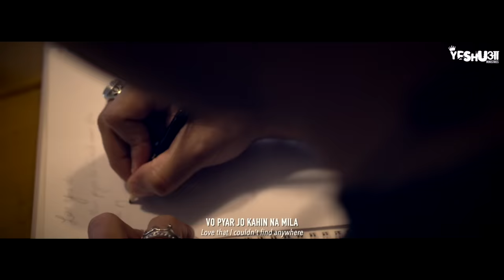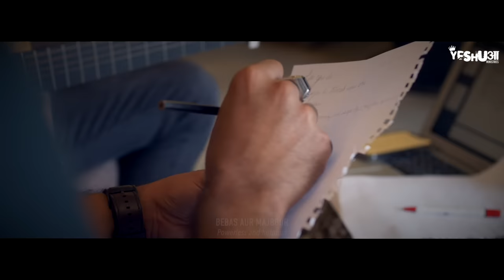Tera Pyar Hai Mahan & Like You Do | Hanne de Vries & Yeshua Ministries (Yeshua Band) | October 2019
This is the Official music video of the song Tera Pyar Hai Mahan, which is the Hindi version of the song 'Like You Do' originally composed and written by Hanne de Vries This version is produced by Yeshua Ministries and the video was shot in the Netherlands on 9th August 2019 and released on 1st October 2019. Hindi translation by Cameron Mendes.

Yeshua Ministries is a Hindi worship band led by Cameron Mendes making Christian Hindi worship songs. Other Yeshua songs are Tumsa Koi Nahi, Teri Panah Mein, Le Chal Mujhe, Parameshwar Pitah, Yeshu tera Naam, Sabse Uncha, Hum Gaye Hosanna, Tu Hi Rab Hai, Yeshua Mashup, Gao Hallelujah, Rock n Roll, Hai Tu, Bhajan, Hungama, Yeshu Naam. Find all Yeshua Ministries songs on the Yeshua Band Official Channel.

Lyrics:

Main Pyar Ki Talaash Mein Tha
(I’ve been looking for love)
Vo Pyar Jo Kahina Mila
(Love that I couldn’t find anywhere)
Saari Duniya Mein Koi Nahin Kahin Tumsa
(There is no one in this whole world who is like You)
Pyar Karne Wala
(No one who can love me like you do)
Tera Pyar Hai Mahan Yeshu, Yeshu
(Jesus, your love is great)
Tera Pyar Hai Mahan Yeshu
Mere Dil Ka Raja Hai Tu, Yeshu
(Jesus, You are the king of my heart)
Mere Dil Ka Raja
(King of my heart)
Hai Tu

Main Tha Tujhse Dur
(I was far away from you)
Bebas Aur Majboor
(Powerless and helpless)
Par Tu Ne Mera Naam Lekar
(But you called me by name)
Bulaya Apne Huzoor
(And drew me close to you)
Aur Diya Jeevan Bharpoor
(And gave me abundant life)

The same love
(Vahi pyar)
That Scattered All The Stars In The Heaven
(Jiss ne assman ko tarano se sajaya)
Is In My Heart, In My Heart
(Hain mere dil mein, Mere dil mein)
The Same Love
(Vahi pyar)
That Opened Up The Door To Forever
(Jiss ne anantkaal ka dwar khol diya)
Is In My Heart
(Hai mere dil mein)
You’re In My Heart
(Tu mere dil mein hai)

(Tu mere dil mein hai)                   x2

No One Else Could Ever Love Me
(Koi nahin kar payega mujhse aisa pyar)
Like You Do, Like You Do
(Jaise tune kiya)
Like You Do
(Jaise tune kiya)
No One Sets My Heart On Fire
(Koi nahin iss dil mein aisa aag jala payega)
(Jaise tune kiya)
Like You Do
(Jaise tune kiya)
Like You Do
(Jaise tune kiya)
Like You Do
(Jaise tune kiya)

Download all our music for FREE on our website and check for an upcoming Yeshua concert near you:

A Yeshua Ministries production
Videography: Martijn Krijtenburg & Marcel Waterlander
Editing: Yeshua Ministries Studio

The Band:
Main vocals & worship leaders: Hanne de Vries & Cameron Mendes
Cello: Ardie van der Knijff

Original (English) lyrics & music composition: Hanne de Vries,
Mixed and mastered by: Nyzel Dlima